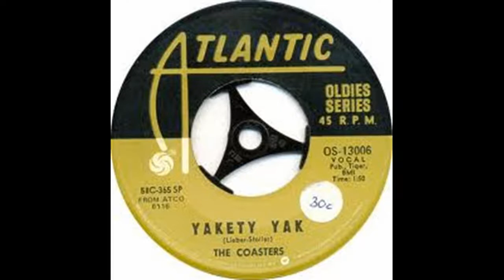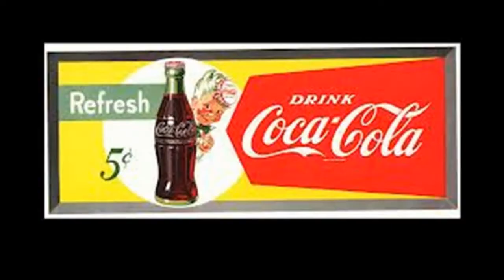Yakety Yak by: The Coasters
Wonderful song from the 50s. cutest Dogs & Cat pictures and more!